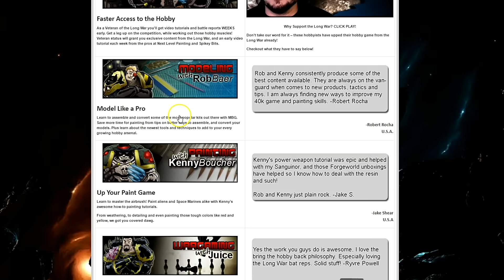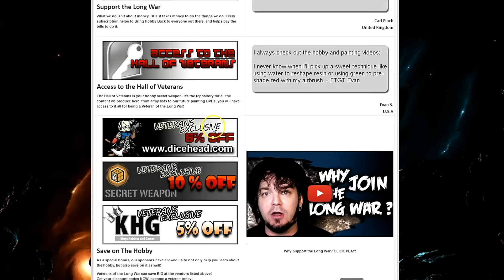Cult Mechanicus 40k Competitive Battle Report!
Come see the Cult Mechanicus race into battle in today's 40k competitive battle report!

Become a member of the hall of veterans for free & gain early and exclusive access to all of our weekly content including battle reports, podcasts, tutorials,reviews, discounts and more.

7th Edition 40k Battle Report - The Long War is about the hobby of Warhammer 40k and tabletop wargaming.